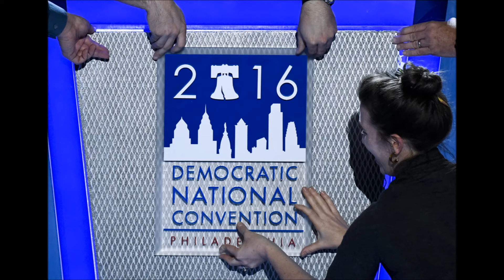La seconda giornata della convention democratica, collegamento con Lara Comi (Ppe)